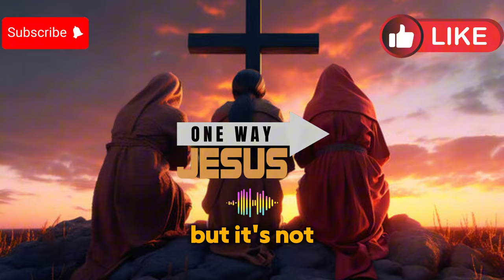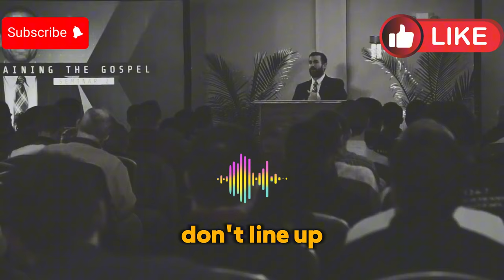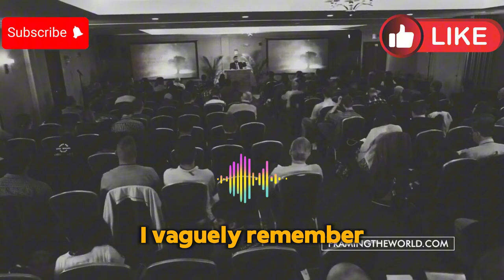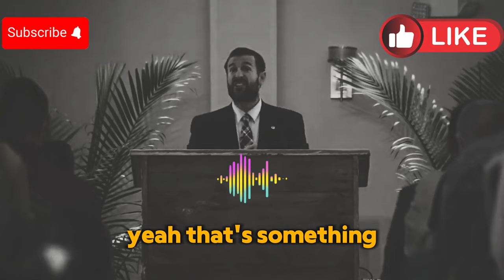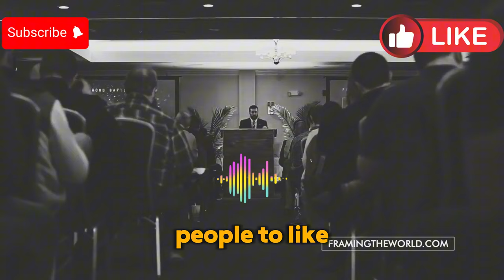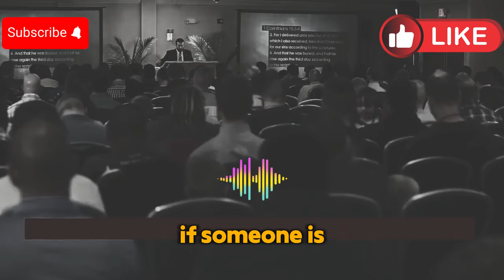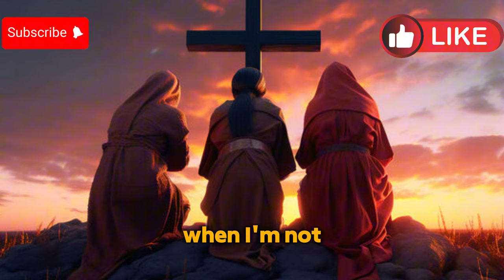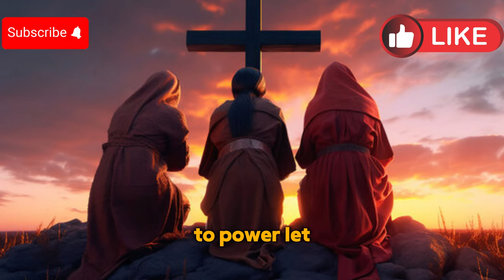Steven Anderson Unhinged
Summary
These sources examine the life and teachings of Steven Anderson, a controversial American pastor known for his extremist views and hateful rhetoric. The sources reveal a sharp contrast between Anderson’s public image as a devout Christian leader and the allegations of domestic abuse and manipulation levied against him by his son, John Anderson. John’s claims, corroborated by other sources, paint a picture of a troubled family dynamic marked by physical and emotional abuse. Additionally, the sources explore Anderson's views on various theological topics, including salvation, the role of government, and his interpretation of the Bible, and provide a Reformed perspective on these views. Finally, the sources discuss Anderson's controversial statements about various groups, including the LGBTQ+ community, and how his hateful speech has led to travel bans and widespread condemnation.

Christianity and LGBTQ+
scandals against christianity
fact about LGBTQ and the bible
calvinist
reformed theology